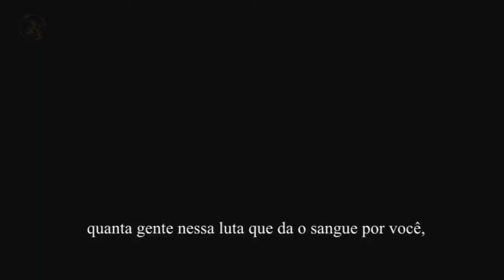AFAL - Êita moço ao vivo [prévia]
Música do disco novo "RESISTA"